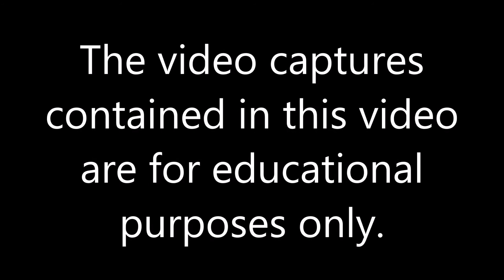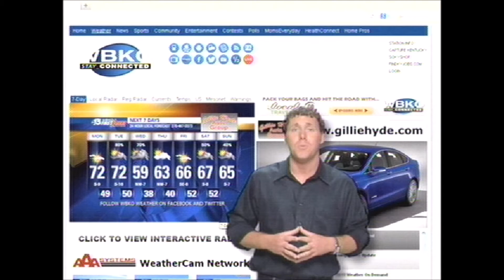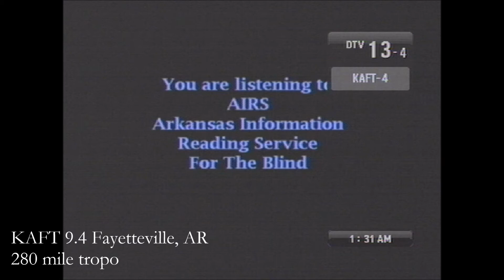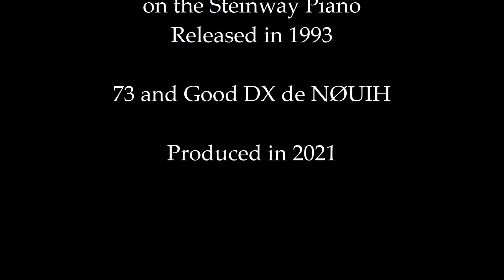Digital TV DX 2013-2015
Video captures of digital TV DX received at Hazelwood, Missouri, U.S.A. in 2013, 2014 and 2015.